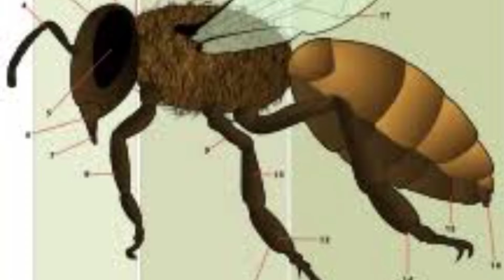🤔🤔😱 Secret of honey bee// fact of bee // important information about bee//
with present
With present
with present